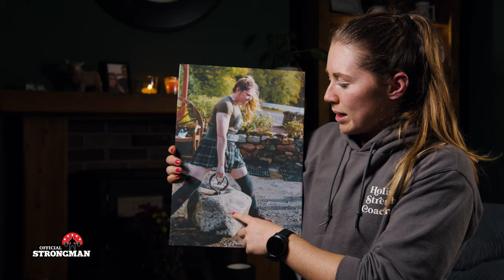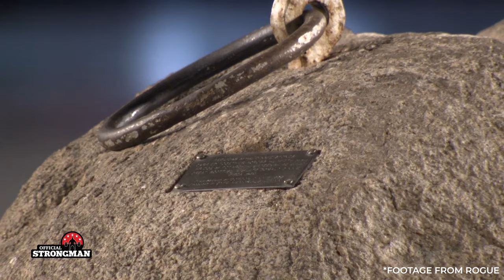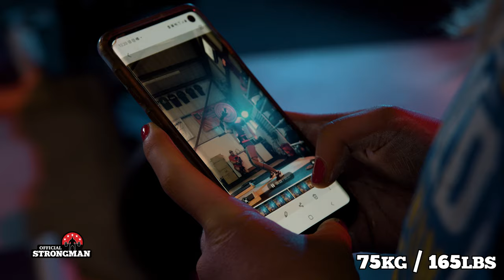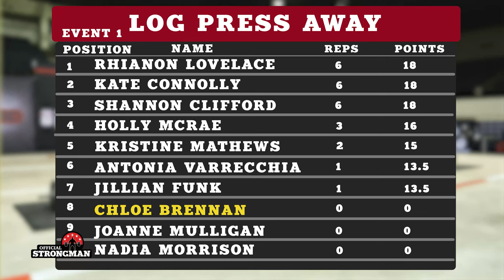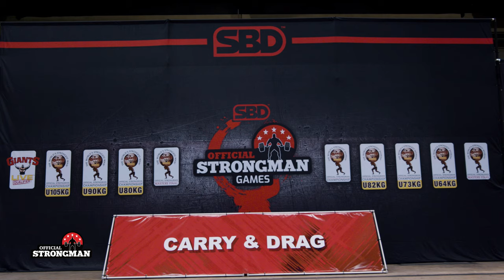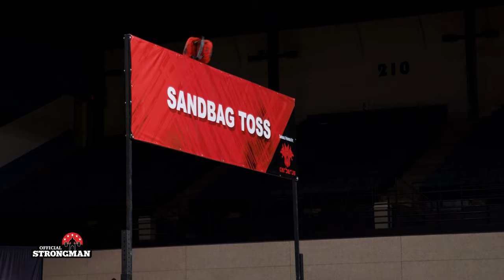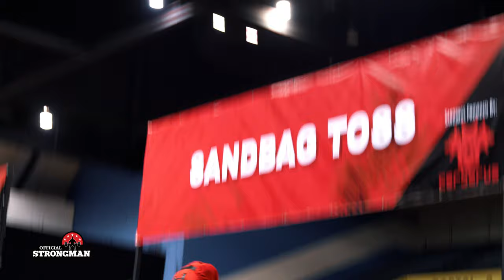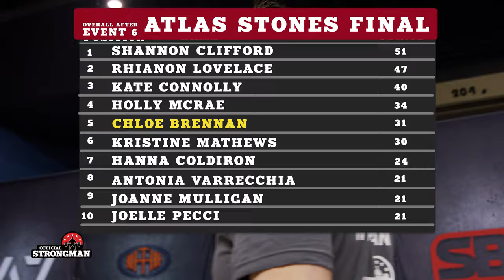Can Chloe Brennan become the World's Strongest Woman?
Follow Chloe here - Instagram.com/chloebrennanx

Thanks to Rogue Fitness for some of the footage